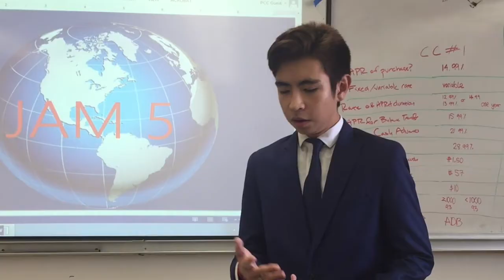News Anchors (Office Parody)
Christian
Hillary
Roxanne
Nina
Krissiana